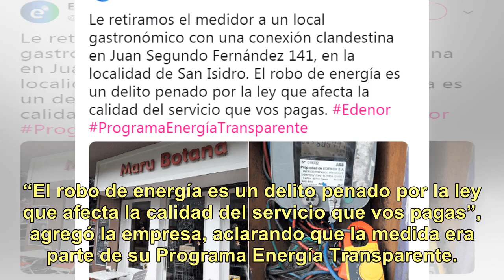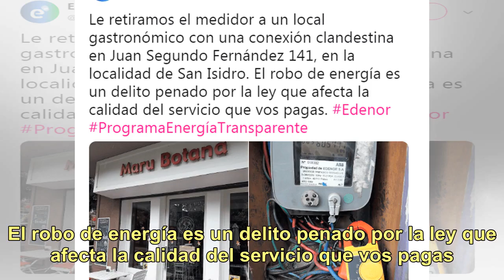Edenor escrachó un local de Maru Botana por estar colgado de la luz: la reacción de la cocinera y...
Edenor escrachó un local de Maru Botana por estar colgado de la luz: la reacción de la cocinera y su aclaración

A través de su cuenta de Twitter, Edenor, la empresa distribuidora de electricidad, lleva diferentes acciones y una de ellas son los operativos antirrobo en el que escrachan a los usuarios que hacen un uso clandestino de la energía. Y este jueves 10, uno de los locales de Maru Botana fue denunciado ...